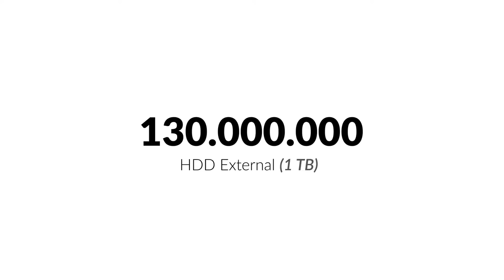Apa itu Data Science? | Ari Kuncoro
Halo, Sobat Data!

Beberapa tahun terakhir profesi Data Scientist sering dibicarakan oleh berbagai kalangan. “The sexiest job of the 22nd century” ini memang memikat banyak orang selain dari gajinya yang di atas rata-rata, pekerjaannya juga diprediksi akan sustain dan memiliki demand tinggi selama beberapa tahun kedepan.

Kamu tertarik menjadi seorang Data Scientist? Pastikan dirimu memiliki skills dan kapabilitas yang tepat. IYKRA menyediakan online course yang dibawakan oleh berbagai Industry Expert untuk membantumu menjadi the next Data Scientist! Ikuti kelas DataScienceFoundation dengan cara mengunjungi

Tech Think Tank Plus adalah cuplikan video dari materi yang ada diajarkan